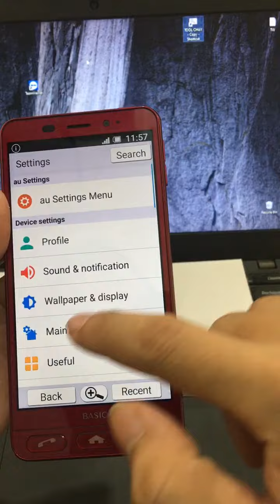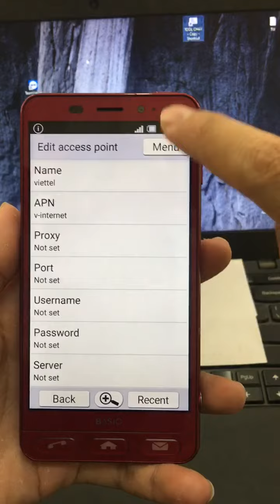Cách cài APN SHV36 và lắp sim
. Apn các nhà mạng
Viettel v-internet
Mobi+vina: m3-world
Vietnamobile: internet .